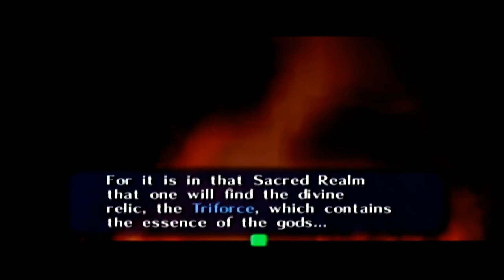Legendary Slackers Play: Ocarina of Time Part 2: Hey Listen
To be fair. I probably should listen to him more often, but... eh.

This channel and it's videos are not for children under the age of thirteen.